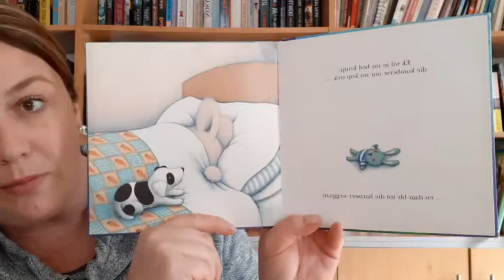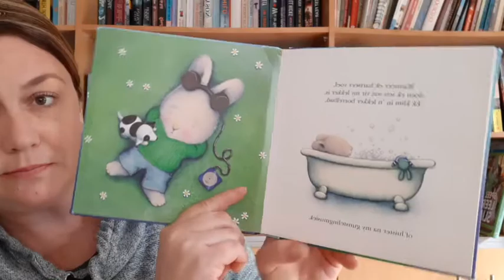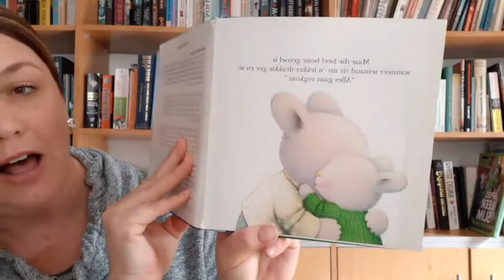16 Junie Storie